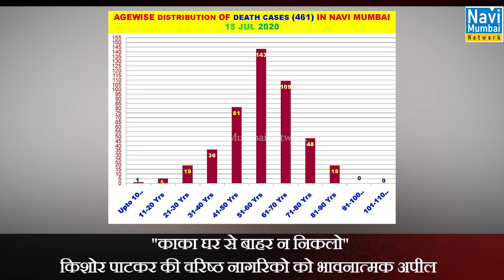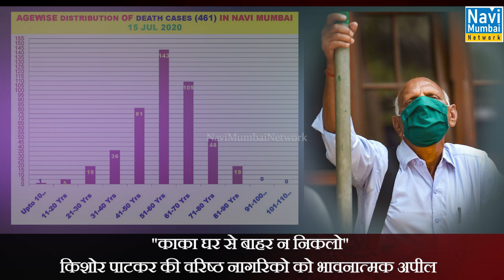"काका घर से बाहर न निकलो" Kishor Patkar की वरिष्ठ नागरिको को भावनात्मक अपील